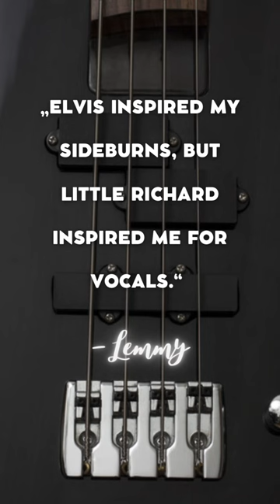Lemmy Kilmister | Quote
„Elvis inspired my sideburns, but Little Richard inspired me for vocals.“
-Lemmy

Wikipedia:
“Ian Fraser Kilmister (24 December 1945 – 28 December 2015), better known as Lemmy, was an English musician. He was the founder, lead singer, bassist and primary songwriter of the rock band Motörhead, of which he was the only continuous member, and a member of Hawkwind from 1971 to 1975.

A foundational force in the genre following the advent of the new wave of British heavy metal, Lemmy was known for his appearance, which included his signature friendly mutton chops, his military-influenced fashion sense and his gravelly rasp of a voice. It was once declared “one of the most recognisable voices in rock”. He was also noted for his unique way of singing, which was once described as “looking up towards a towering microphone tilted down into his weather-beaten face”. He was also known for his bass playing style and using his Rickenbacker bass to create an “overpowered, distorted rhythmic rumble”. Another notable aspect of his bass sound was that he often played power chords using heavily overdriven tube stacks by Marshall.”